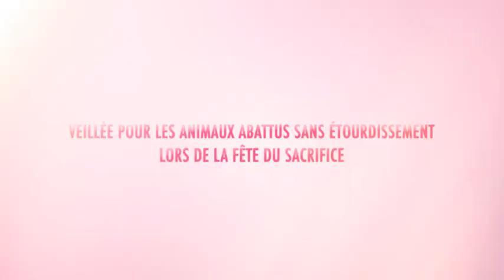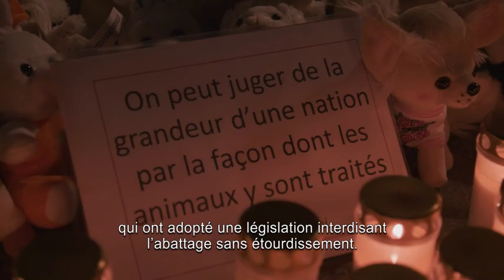Veillée de GAIA pour les animaux abattus sans étourdissement lors de la fête du sacrifice